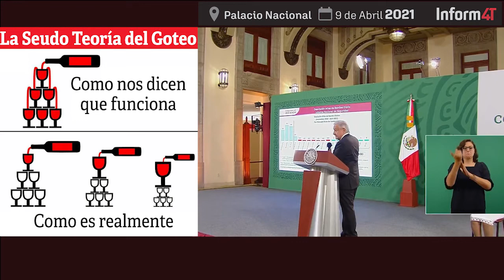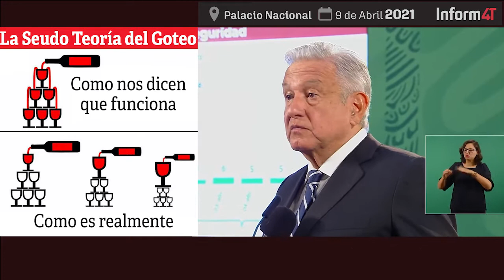La Seudo Teoría del Goteo. Efecto Derrame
Entonces, ahí vamos y aprovecho, porque esta conferencia nos ayuda a que la gente, que es muy buena, el pueblo de México es un pueblo bueno, trabajador, honesto, nos apoye.
Esa es la diferencia también que tenemos con el pensamiento conservador. Para el conservador el pueblo es malo y es flojo, y si hay pobreza es porque la gente no trabaja, ese es el pensamiento conservador.
Nosotros no, nosotros pensamos que todos nacemos buenos y que son las circunstancias las que llevan a algunos a tomar el camino de las conductas antisociales. Esa una diferencia.
Y pensamos también, a diferencia de los conservadores, que con el trabajo, con el estudio, se puede ir ascendiendo en la escala social, lo que se llama movilidad social, y que el que nace pobre puede ir progresando y saliendo adelante con su trabajo, con su esfuerzo, con su estudio, siempre y cuando tenga opciones, tenga oportunidades.
El conservador piensa que el que nace pobre, muere pobre y hasta lo convierten en teoría, en doctrina: ‘Ni modo, esa es la ley de la vida; hay afortunados y hay quienes no tienen la fortuna, la suerte de salir adelante’. Como si eso fuese lo que lo determinara.
Nosotros pensamos que, si se tiene un gobierno que represente a todos y que ayude a los más necesitados, siempre se va a tener una sociedad más justa, más igualitaria.
Los conservadores apuestan a que el Estado no se meta en eso, que no busque que haya equidad, que no busque el desarrollo, sino que proteja a las minorías y que el mercado, es decir, el dinero, va a resolverlo todo, como si la riqueza fuese contagiosa o permeable.
¿Se acuerdan de que usaban la seudo teoría del goteo? Si llueve fuerte arriba, gotea abajo, pero la riqueza no es permeable, se requiere del Estado.
Imagínense, si el Estado está secuestrado y está al servicio de una minoría, no pagan impuestos y no se tiene presupuesto para ayudar a la gente que lo requiere.